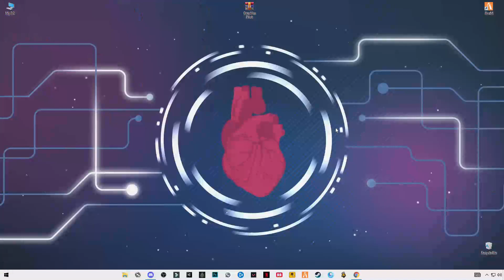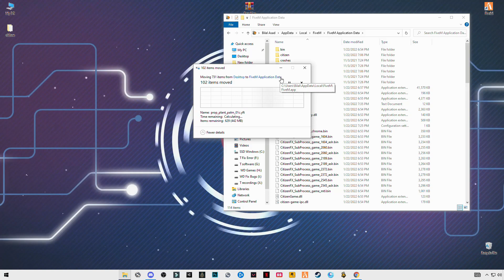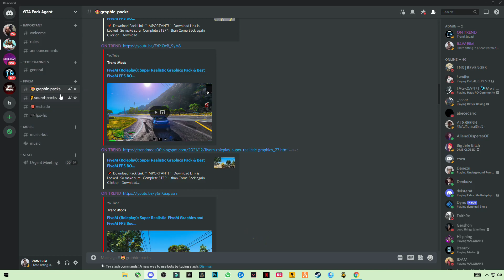How to Fix Lag In FiveM GTA5 | FiveM Textures not Loading While driving car | How to Fix Frames Drop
▶How to Fix Lag In FiveM GTA5 | Textures not Loading While driving car In FiveM GTA5 | 2022 Guide!!. This video will teach you guys how Fivem 2021 - Best Graphics Pack For Better FPS Fivem For Low End PC for the best increases possible to boost fps reduce lag stop stuttering fix spikes and improve visuals with the best competitive settings, reduce input lag with in FiveM.
RAM:   8 GB ddr3 1600 MHz
Windows: 10 pro 64 bit
GPU:   R7 370 4gb AMD Spphire
Moniter: 60 Hz
Power supply: 500 mw
▶Topic Covered Bellow:-
How to Fix Lag In FiveM GTA5
Textures not Loading While driving car In FiveM GTA5
How to Fix Lag,fivem fps boost
fivem fps drop fix
fivem fix frames drop
fivem fps
frame drops in fivem
how to fix frame drops in fivem
how to fix low fps in fivem
fivem fps drop in pc fix
fix error
gta 5 lag fix
fps
gta 5